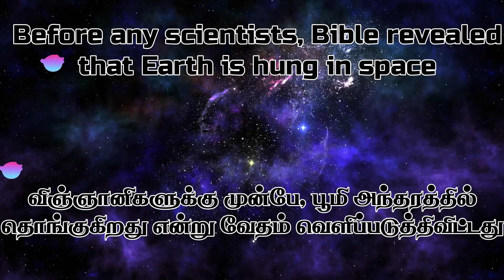Yelumbi Vaa Nee | Nan Konjam Special | Kiruba 2 | Youth Boys dance | Morning Star Gospel Ministries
Yelumbi Vaa Nee | எழும்பி வா நீ | Nan Konjam Special | நான் கொஞ்சம் ஸ்பெஷல் | Kiruba 2 | Youth Boys dance | Morning Star Gospel Ministries | Tamil christian dance | Tamil christian song